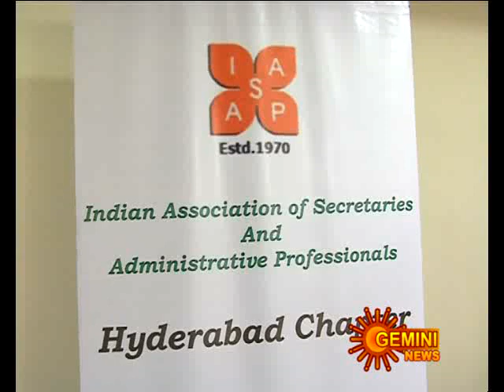secretaaries admin meet